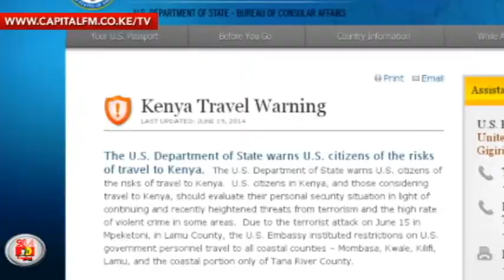Tourism players want travel ban reversed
Tourism sector players are calling on the government to hasten in reversing the travel ban issued by the major markets in a bid to recover the losses occurring owing to the ban.